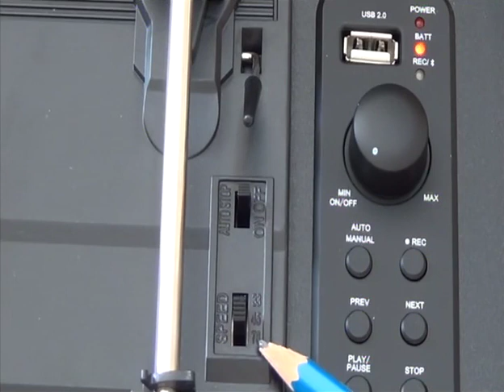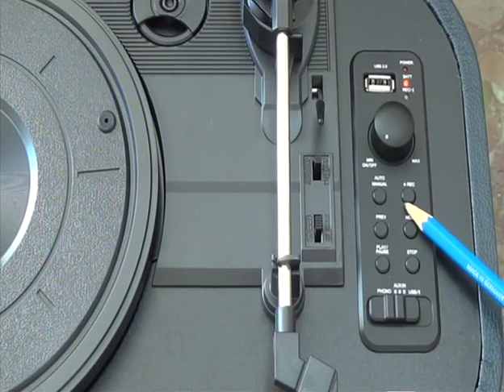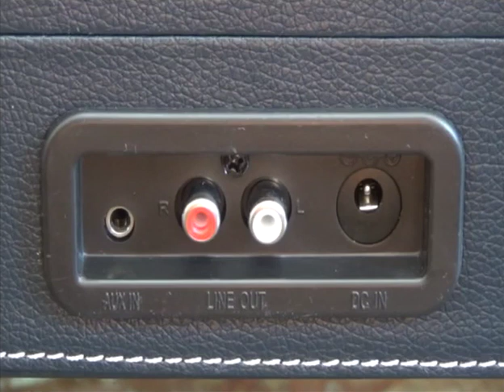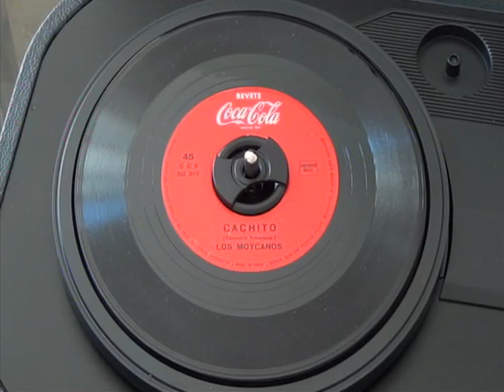13 MARZO 2020 - DIMOSTRAZIONE, IN ITALIANO, DI UN GIRADISCHI STEREO-PORTATILE MODERNO, MARCA:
"TREVI" - MODELLO TT 1020 BT - CON BLUETOOTH.
 -PERMETTE LA REGISTRAZIONE DI BRANI AUDIO DA GIRADISCHI SU CHIAVETTA USB.

-INGRESSO AUX-IN SU DISPOSITIVO USB IN FORMATO MP3.
-USCITA LINE OUT: E' POSSIBILE, TRAMITE UN CAVO RCA STEREO COLLEGARE L' USCITA LINE OUT AD UN SISTEMA DI AMPLIFICAZIONE ESTERNO.
-VELOCITA' DI ROTAZIONE: 33-45-78 GIRI/MINUTO.

-ALIMENTAZIONE: A PILA INTERNA RICARICABILE, E A CORRENTE.
-CONSUMO: 10 W.
-PESO: 2,600 KG -